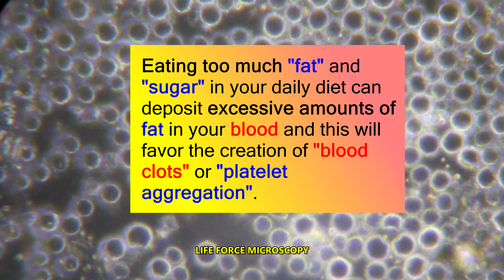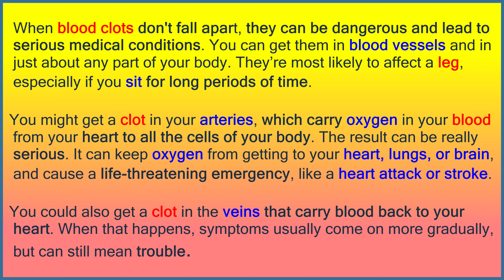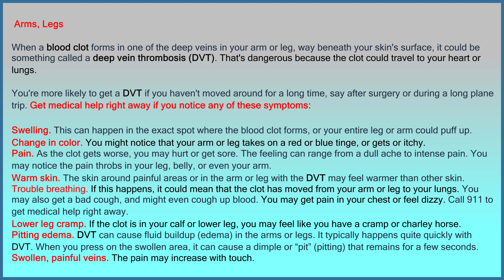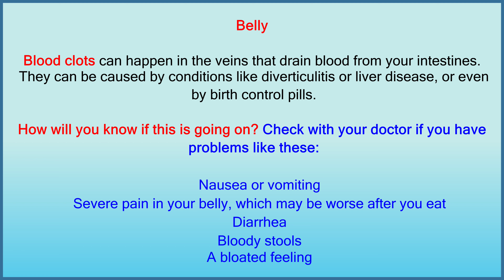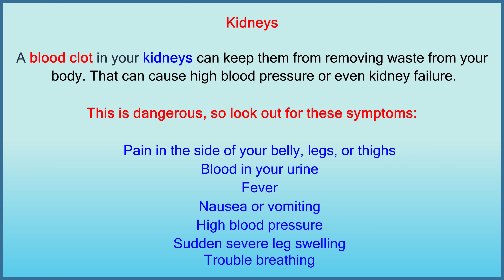(BLOOD WORK MASTER CLASS) (Part 4) (PLATELET AGGREGATION / BLOOD CLOTS) in 4 K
[BLOOD WORK]
Live blood analysis
Ever get a paper cut or nick yourself while shaving? When that happens, a blood clot saves the day. It quickly stops the bleeding, and when it's done its job, it usually breaks up. Sometimes, though, things can go wrong.

When blood clots don't fall apart, they can be dangerous and lead to serious medical conditions. You can get them in blood vessels in just about any part of your body. They’re most likely to affect a leg, especially if you sit for long periods of time.

You might get a clot in your arteries, which carry oxygen in your blood from your heart to all the cells of your body. The result can be really serious. It can keep oxygen from getting to your heart, lungs, or brain, and cause a life-threatening emergency, like a heart attack or stroke.

You could also get a clot in the veins that carry blood back to your heart. When that happens, symptoms usually come on more gradually, but can still mean trouble.

If you learn the warning signs, you’re more likely to get quick medical help that can make a huge difference in keeping you out of the danger zone. But it’s important to know that in some cases, clots can happen with few symptoms or none at all...

Arms, Legs

When a blood clot forms in one of the deep veins in your arm or leg, way beneath your skin's surface, it could be something called a deep vein thrombosis (DVT). That's dangerous because the clot could travel to your heart or lungs.

You're more likely to get a DVT if you haven't moved around for a long time, say after surgery or during a long plane trip. Get medical help right away if you notice any of these symptoms:

    Swelling. This can happen in the exact spot where the blood clot forms or your entire leg or arm could puff up.
    Change in color. You might notice that your arm or leg takes on a red or blue tinge, or gets or itchy.
    Pain. As the clot gets worse, you may hurt or get sore. The feeling can range from a dull ache to intense pain. You may notice the pain throbs in your leg, belly, or even your arm.
    Warm skin. The skin around painful areas or in the arm or leg with the DVT may feel warmer than other skin.
    Trouble breathing. If this happens, it could mean that the clot has moved from your arm or leg to your lungs. You may also get a bad cough, and might even cough up blood. You may get pain in your chest or feel dizzy. Call 911 to get medical help right away.
    Lower leg cramp. If the clot is in your calf or lower leg, you may feel like you have a cramp or charley horse.
    Pitting edema. DVT can cause fluid buildup (edema) in the arms or legs. It typically happens quite quickly with DVT. When you press on the swollen area, it can cause a dimple or “pit” (pitting) that remains for a few seconds.
    Swollen, painful veins. The pain may increase with touch.

A blood clot is a clump of blood that has changed from a liquid to a gel-like or semisolid state. Clotting is a necessary process that can prevent you from losing too much blood in certain instances, such as when you're injured or cut. When a clot forms inside one of your veins, it won't always dissolve on its own.

Blood clots do not discriminate. They affect people of all ages, race, and gender. One of the most important things you can do to prevent blood clots is to know if you are at risk.
The risk factors for blood clots include:

    Hospitalization for illness or surgery
    Major surgery, particularly of the pelvis, abdomen, hip, knee
    Severe trauma, such as a car accident
    Injury to a vein that may have been caused by a broken bone or severe muscle injury
    Hip or knee replacement surgery
    Cancer and cancer treatments
    Use of birth control methods that contain estrogens, such as the pill, patch, or ring
    Pregnancy, which includes the six weeks after the baby is born
    The use of hormone therapy, which contains estrogen
    A family history of blood clots
    Overweight
    Confinement to bed or wheelchair
    Sitting too long, especially with legs crossed
    Smoking
    Age 55 or older
    Long-term diseases such as heart and lung conditions, or diabetes.